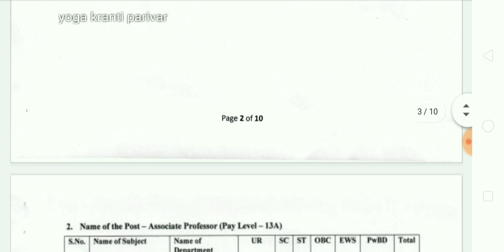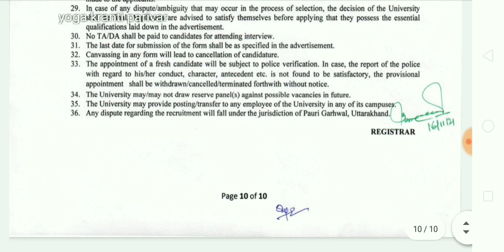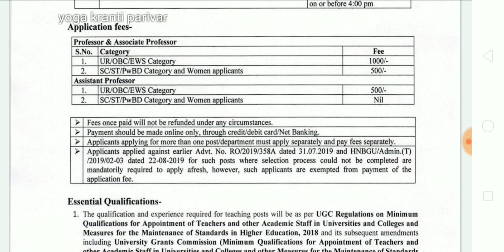रेगुलर योग वैकेंसी | regular yoga vacancy | yoga vacancy 2021 | yoga recruitment 2021